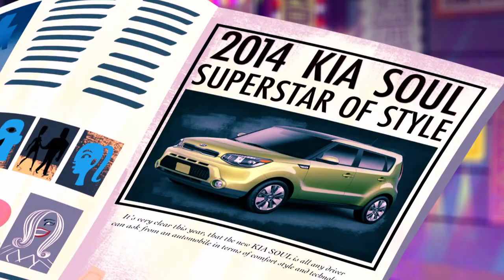Mike Mangan CG reel